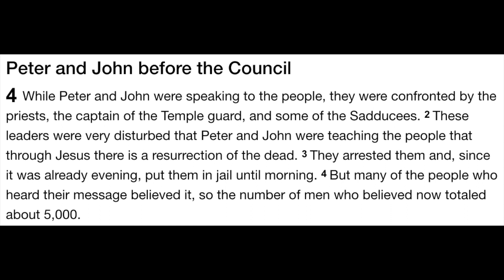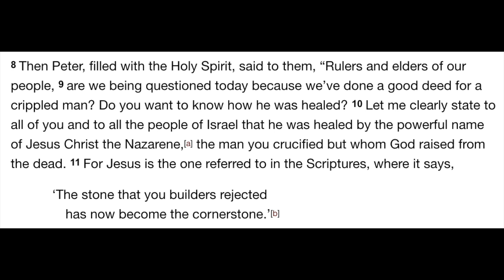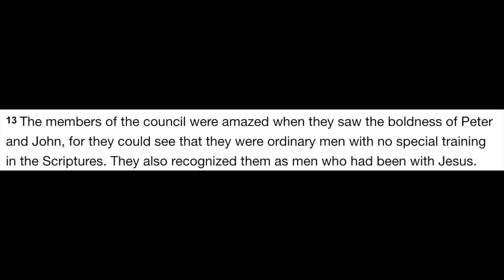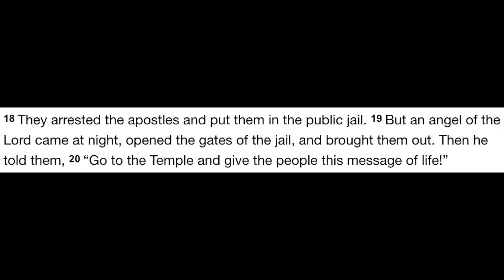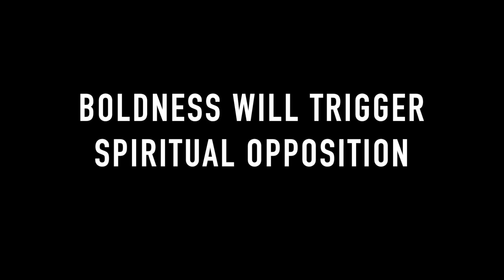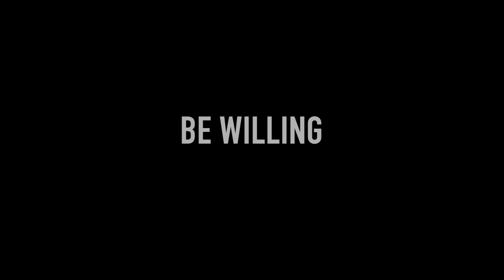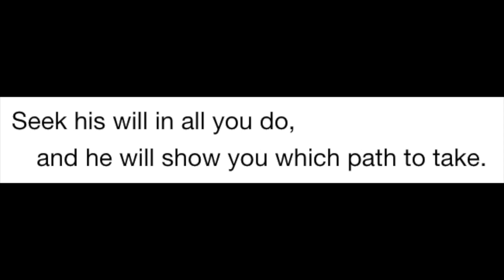YOUTH ONLINE - Dangerous Prayers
Dangerous Prayers is a book, sermon series and devotional published by Life.Church and it is a timely message for our student family.  At the end of this two week series we're going to go through the Dangerous Prayers devotional together.  Make sure you have your YouVersion Bible app downloaded.